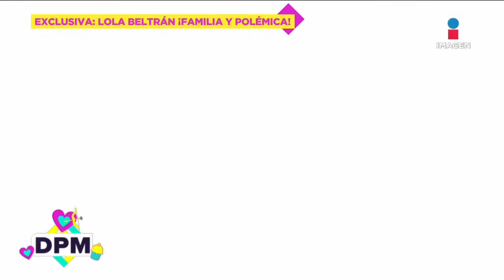Exclusiva: Hijo de Lola Beltrán ASEGURA su hermana quiso sacarlo de su CASA | De Primera Mano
Exclusiva: Hijo de LolaBeltrán REVELA quiso sacarlo de su CASA.